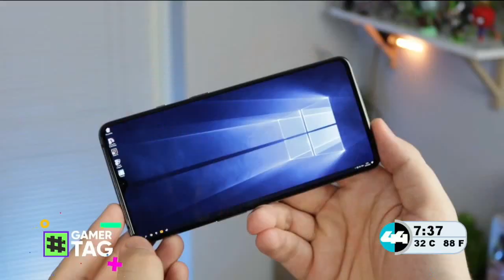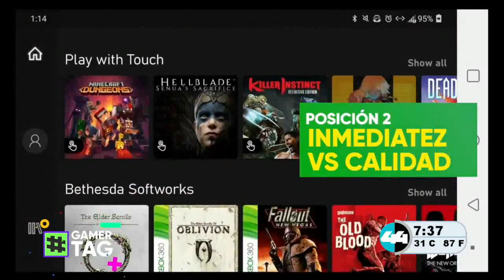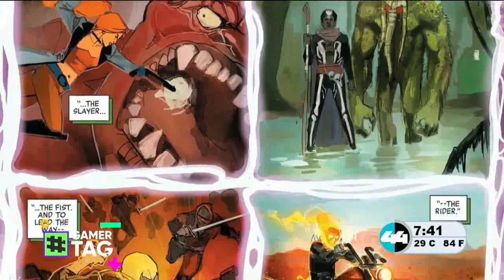chunklist w791918149 m3u8 20220809 203720